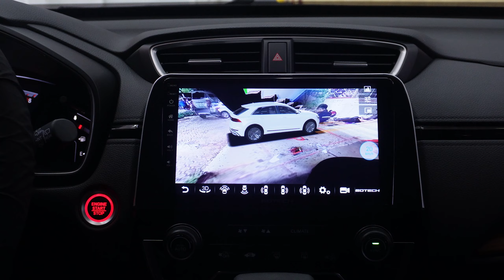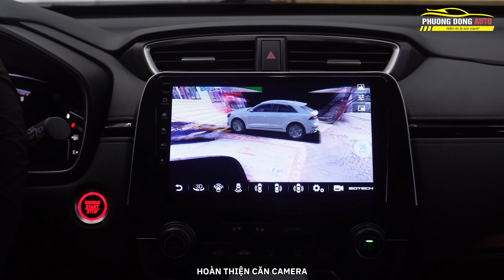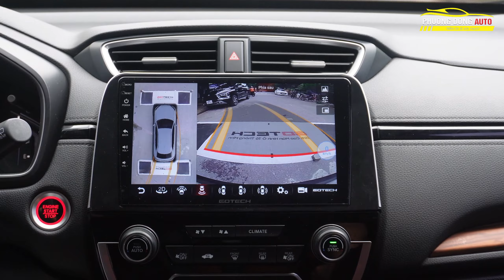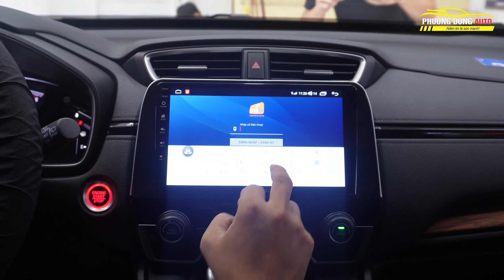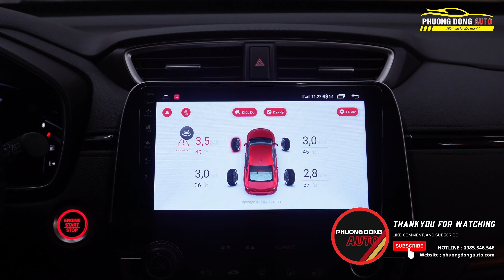Nên lắp màn hình HONDA CRV 2022 không? |Chốt màn android liền camera 360 Honda CRV |Phương Đông Auto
Trang bị đáng tiền cho ô tô | GT 360 Plus dành cho Honda CRV
Màn hình ô tô thông minh GOTECH GT360 Plus không chỉ giúp chiếc xe của bạn trở nên thông minh hơn mà còn hỗ trợ tài xế lái xe an toàn, nâng cao trải nghiệm giải trí với khả năng tích hợp camera 360 ô tô. Bên cạnh đó là chế độ hậu mãi, hướng đến tiện ích của khách hàng cùng chính sách bảo hành lên đến 2 năm, tạo nên độ an tâm tuyệt đối cho khách hàng.
Điều khiển bằng giọng nói
Lắp đặt bằng giác zin theo xe
Tích hợp sim 4G tiện lợi
Nhiều bản đồ lựa chọn
BẤM CHUÔNG để không bỏ lỡ bất kì video nào nhé ✌

📹 𝐘𝐨𝐮𝐭u𝐛𝐞: Phương Đông Auto - Review độ xe
𝐍𝐡𝐚́𝐧𝐡 1-𝐍𝐡𝐚́𝐧𝐡 2: Bộ Phận Tư Vấn Sản Phẩm
𝐍𝐡𝐚́𝐧𝐡 3: Bộ Phận Hỗ Trợ Kỹ Thuật
𝐍𝐡𝐚́𝐧𝐡 4: Bộ Phận Kế Toán
📲 𝐇𝐨𝐭𝐥𝐢𝐧𝐞 2: 𝟎𝟗𝟖𝟓.𝟓𝟒𝟔.𝟓𝟒𝟔

© Bản quyền thuộc về Nội thất ô tô Phương Đông Auto